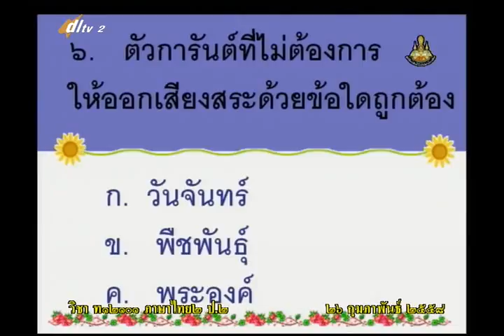107A+2260258+ท+ฝนหลวง+thaip2+dl57t2